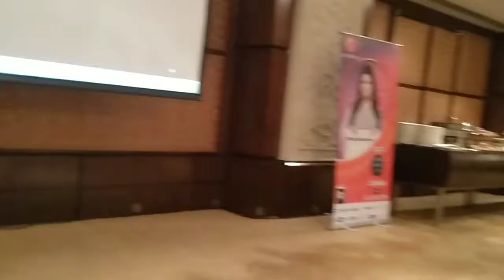singer Richa Sharma promoting her show SaReGaPa on Zee TV